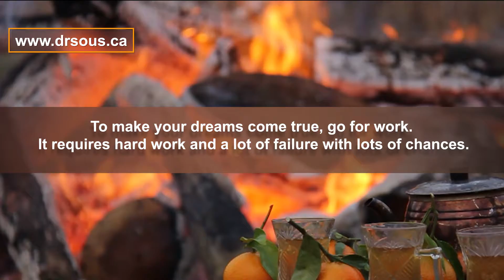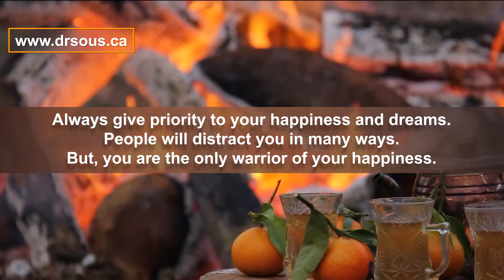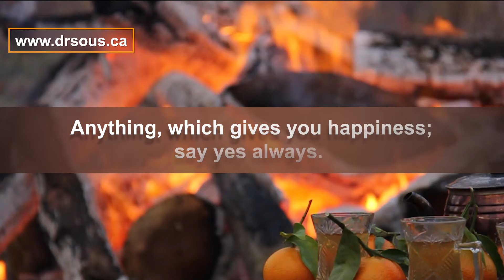كن سعيدا دائما/ BE HAPPY ALWAYS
Stay positive and happy always.